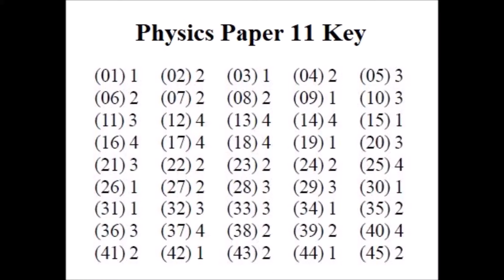Physics Paper 11 key